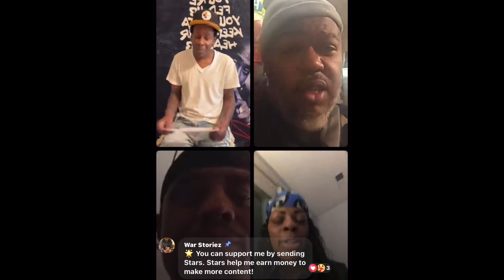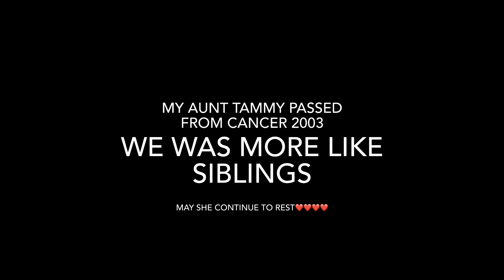Berkley History, THEY CLOSED THE SWIMMING POOL DOWN SUMMER 1982 due to hazards sharkcityent.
All Month It’s Berkley History month Tune in to see what’s going down on the SOUTHSIDE OF NORFOLK, v.a